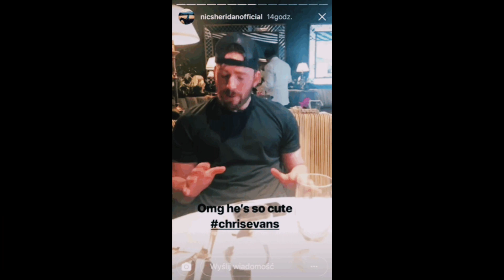Chris Evans and Selena Gomez can't take their hands off eachother after a romantic dinner together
Check out Selena Gomez and Chris Evans on a romantic dinner together in LA.

Once we get your message and our team confirms that you are the actual owner of the content we will remove the content immediately.Please note that all the pictures and sound are not intended for copyright and have been taken from non copyright sources.

Voice Artist: Sam